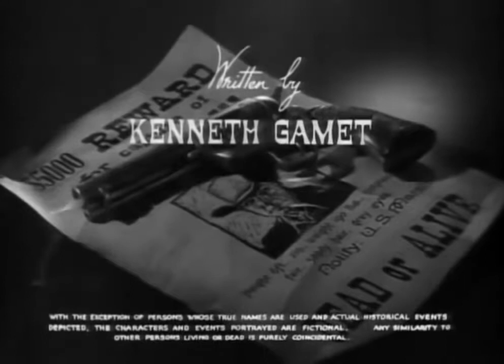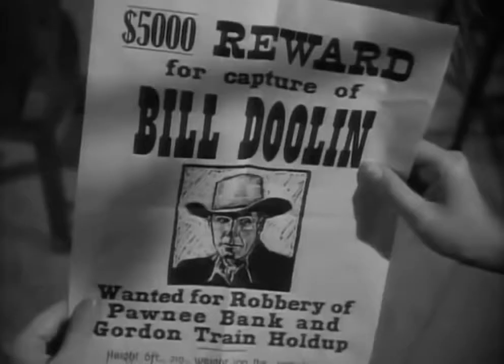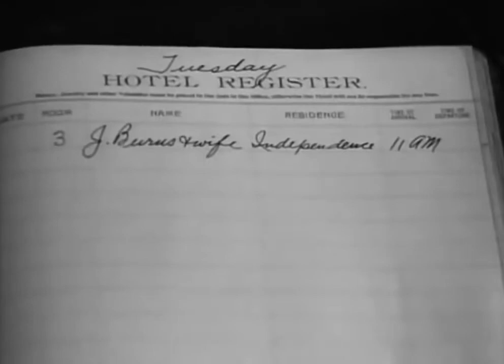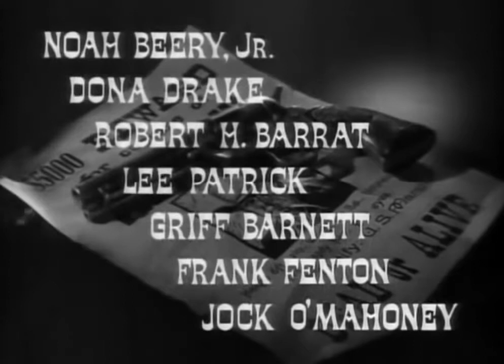Western Movies Full Length The Doolins of Oklahoma Western 1949 Randolph Scott